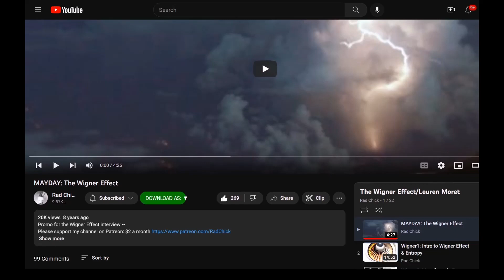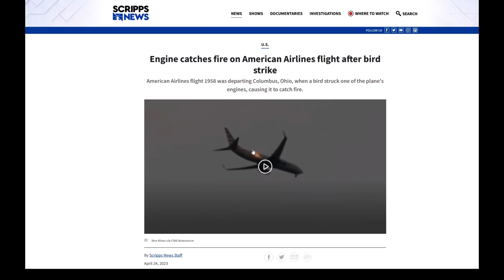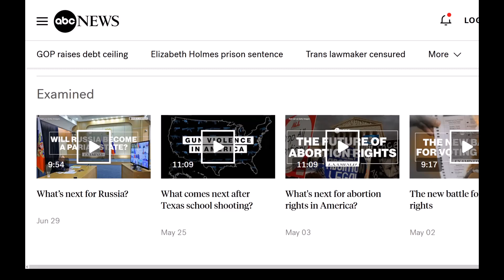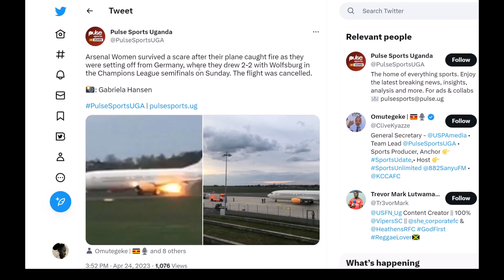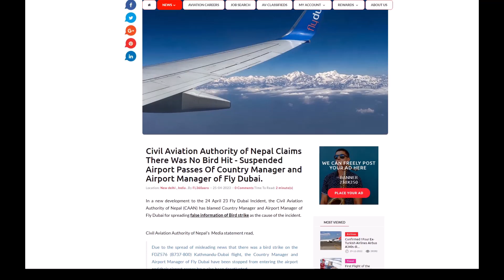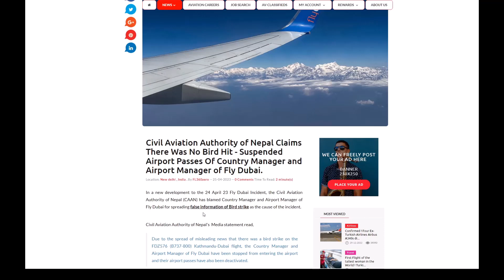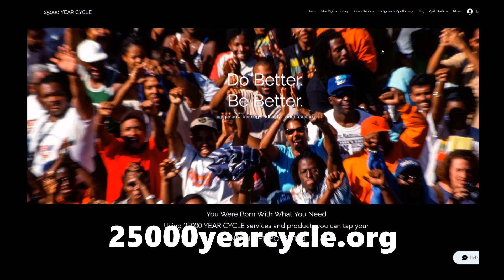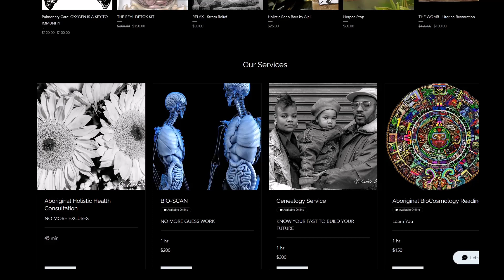We Almost Lost Toni!